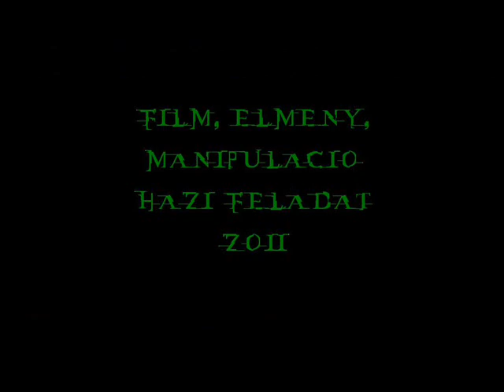Film, élmény, manipuláció HF